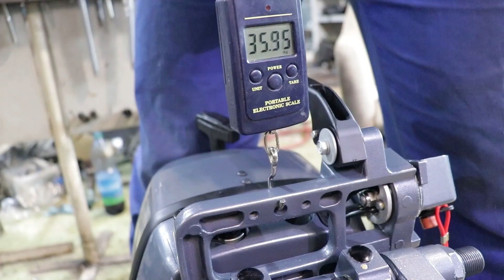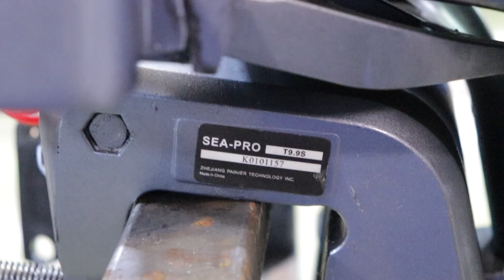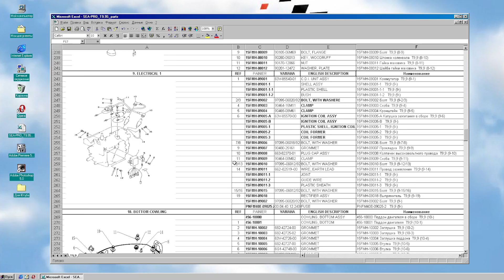SEA-PRO T9.9S облегчённый. Обзор и ремонт лодочного мотора. Перегрев, потерял мощность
⚠️Забыли сказать, что гребные винты для этих моторов НЕ подойдут от двухтактной YAMAHA 9.9/15, а так же от её китайских копий. В том числе от необлегчённой SEA-PRO 9.9 OTH. Винт нужно искать от YAMAHA F6C, F8F, F8J, F9.9F, F9.9J или от китайских копий этих моторов (SEA PRO F9.9, HIDEA F9.9, MIKATSU F9.9 и подобных).

Пластиковую деталь в механизме блокировки при включении задней передачи китайцы могут установить неправильно, и мотор будет блокировать подъём не только на задней, но и также на передней передаче. Это значит, что при ударе на ходу о подводное препятствие двигатель не будет подкидывать❌❌❌
Это нужно обязательно проверять.

На поворотном механизме почему-то отсутствует верхняя тавотница для смазки верхней втулки. Нижняя тавотница присутствует.